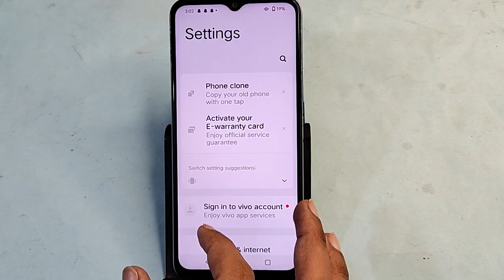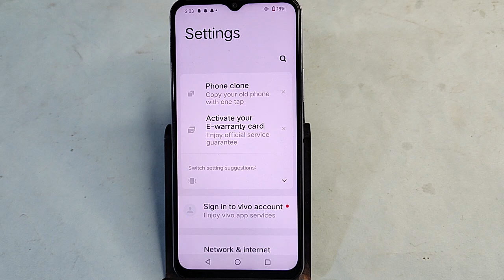Vivo T3 Lite 5G me Ram Kaise dekhen, how to show phone Ram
vivo phone ka storage kaise dekhe,vivo me storage kaise dekhen,vivo ke phone me ram kaise badhaye,how to take moon photos with iphone,vivo mein ram kaise dekhe,vivo mobile ki ram kaise dekhen,how to extend ram in vivo